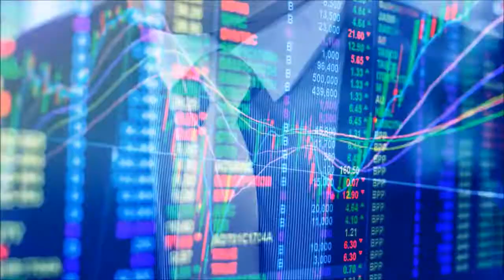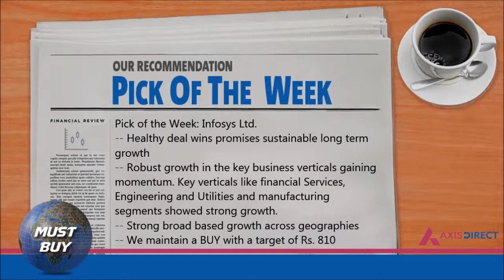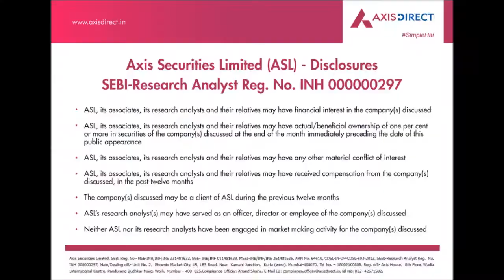Stocks 'Pick of the Week' | Infosys Ltd. - 18th March, 2019 - AxisDirect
Every Monday, we bring you a fundamental stock ideas through our “Pick of the Week” report.
In an ever-changing business environment, some of our investment ideas seem more convincing than others due to better earning visibility and/or attractive valuation. Every week we bring you such fundamental stock ideas through our “Pick of the Week” report.
Infosys Ltd.

* Healthy deal wins promises sustainable long term growth: Infosys’s client acquisition momentum remained strong across verticals during Q3 FY19. Deal wins with TCV of $ 1,570 mn remained healthy; another quarter of deal signings above its targeted threshold of $1bn. Infosys signs 14 large deals during the quarter, out of 14 large deals 10 were in North America, 3 from Europe region and 1 from other region. This shows that key geographical regions regain the momentum.

* Robust growth in the key business verticals gaining momentum: Key verticals like financial Services, Engineering and Utilities and manufacturing segments showed strong growth. BFSI segment grew 3.6% QoQ, E&U and manufacturing vertical grew by 7% while retail segment continued to be soft but management is confident on gaining momentum on account of healthy deal pipeline. Auto companies are focused towards investment in autonomous technology, electric vehicle technologies and green initiatives which will benefit the company in gaining the long run contracts.

* Strong broad based growth across geographies: North America still remained major contributor to the top line, contributed around 60% of the revenue. North America region grew by 2.8% sequentially in Q3 FY19. Europe region contributed around 24.2% to the top line. Europe region showed a growth of 3.8% in Q3 FY19. India region showed a growth of 5.2% sequentially. Infosys continued to show steady growth in BFSI. Revitalization of the core business areas with healthy deal pipeline promises long term sustainable growth.

* Valuations: Robust business structure, healthy deal pipeline and revitalization of key business segment makes Infosys a safer bet to invest in. Rising demand across geographies and across different verticals helps Infosys to attain higher growth momentum.

* We maintain a BUY with a target of Rs. 810